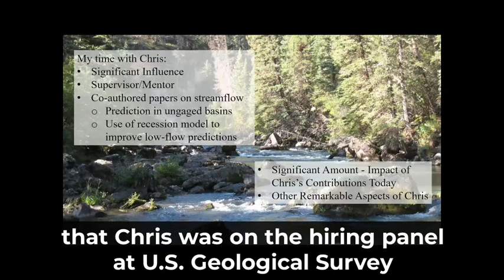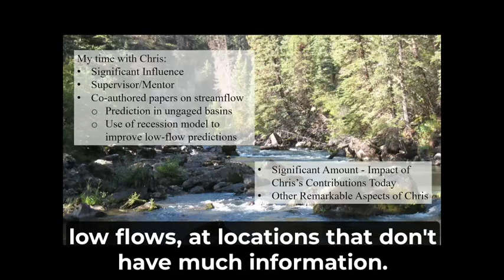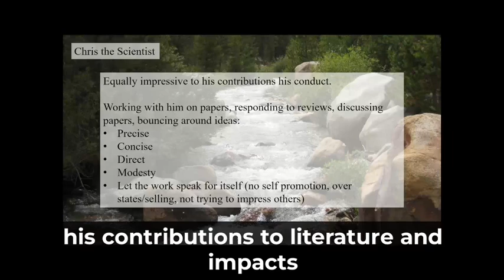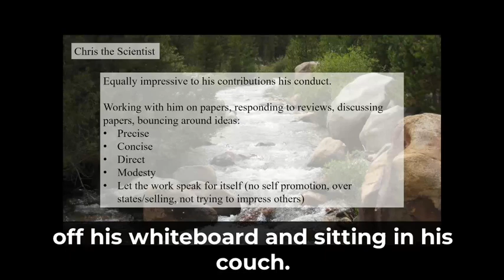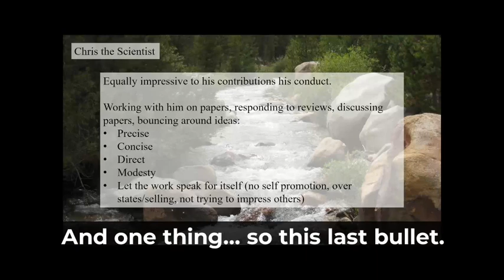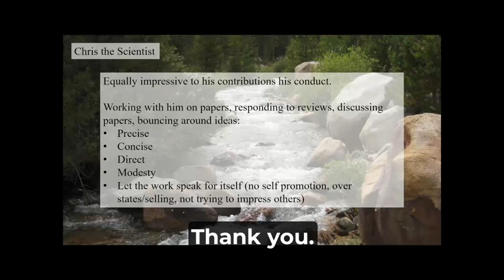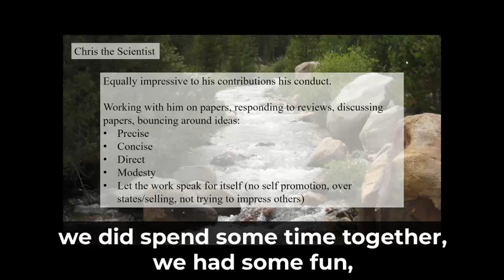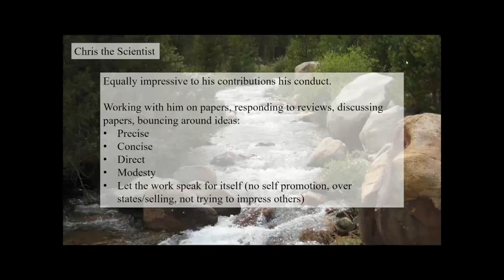6. Presentation by Ken Eng at the GFDL Milly Symposium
Presentation by Ken Eng (Research Hydrologist, USGS) at the 20 January 2023 Virtual Symposium Honoring Chris Milly's Contributions to the  Geophysical Fluid Dynamics Laboratory.